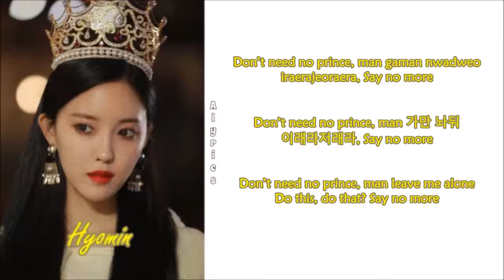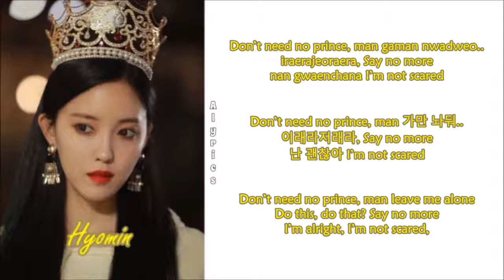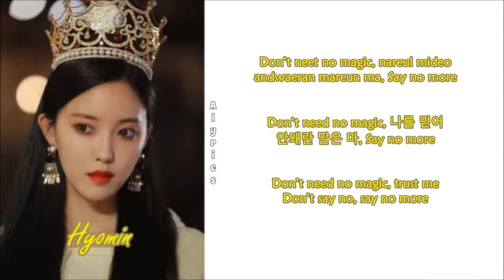T-ARA - Ohh La La (Hyomin Solo) [Rom-Han-Eng Lyrics]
Credits to
Korean: Naver.com
Rom: MR@CCL
Eng: Pop!Gasa